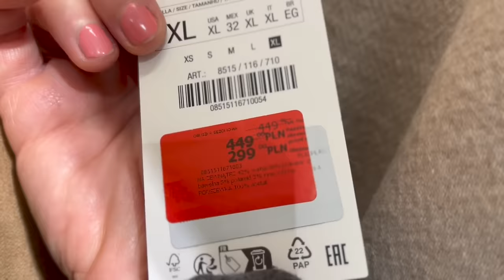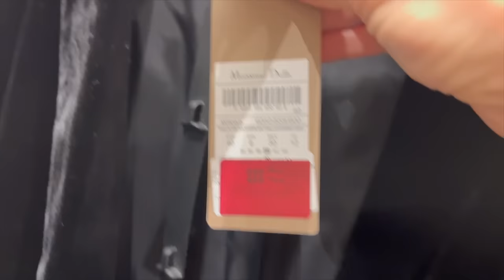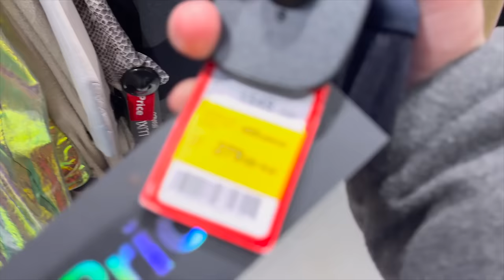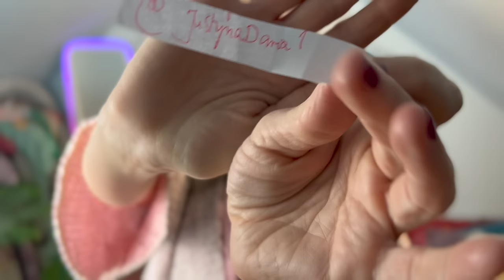Lumpeks vs. sieciówka - szukam tweedu! Haul SH i stylówki a la Chanel FW 2023/24! Wyniki rozdania!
Vlog o rzeczach z odzysku i ciuszkach z second handu. Tym razem zapraszam Was na haul i stylizacje inspirowane bieżącymi kolekcjami Chanel oraz filmik z zakupów na wyprzedażach w sieciówkach i w lumpeksie i porównanie gdzie zrobiłam lepsze zakupy!

Sylk_me Insta